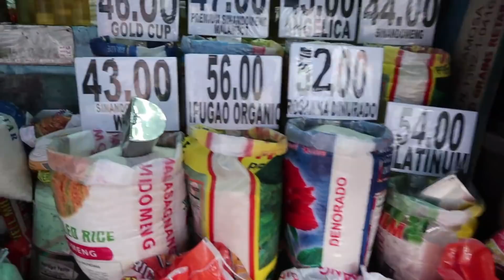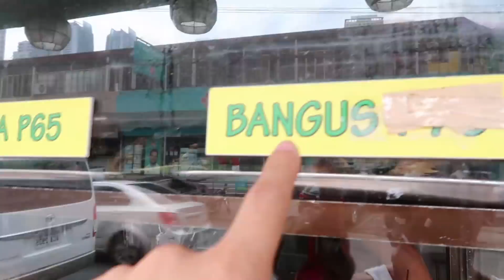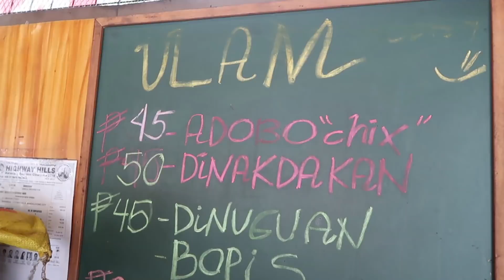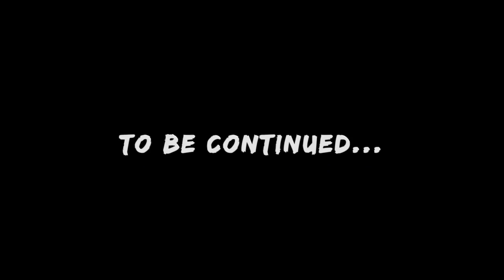This Is The Philippines (My Life) | Vlog #234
Today's shoot of another parody, I was able to rehash my journey moving from Toronto, Canada to Manila, Philippines and explore around Manila. Come see what life in Manila, Philippines is like today!